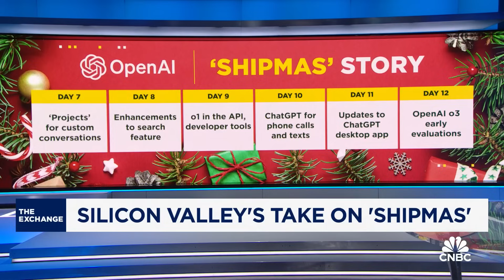OpenAI announces o3 and o3 mini models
CNBC's Kate Rooney reports on OpenAI's final day of 'Shipmas.'